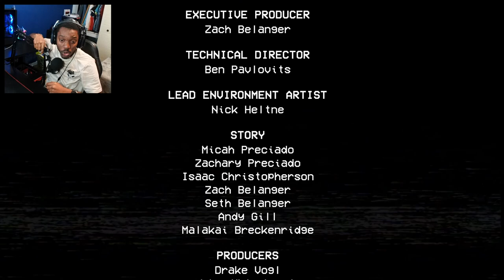Poppy Playtime Chapter 2 - MOMMY IS SCARYYYY